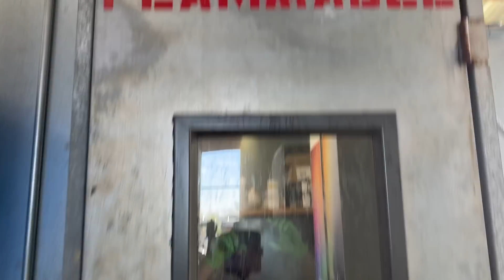Painting My Nissan GTR And A Mustang UPDATE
Welcome Back to the channel in todays video we finally paint my 2015 Nissan GTR